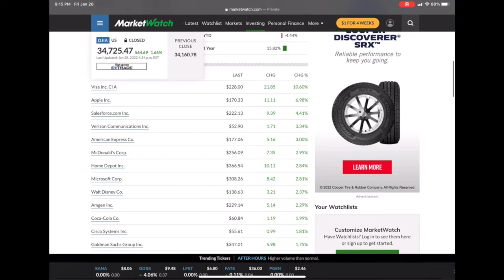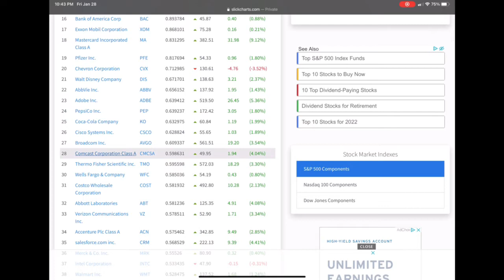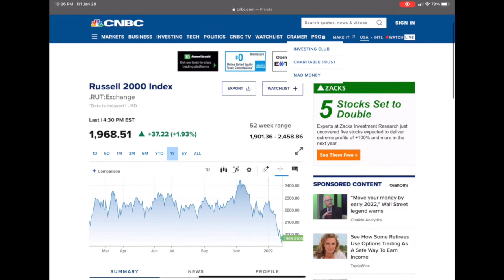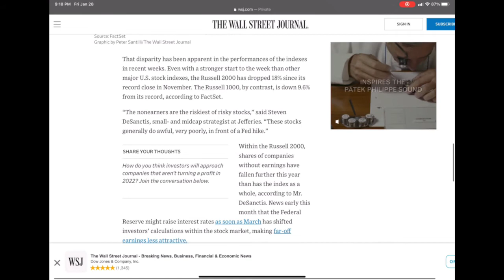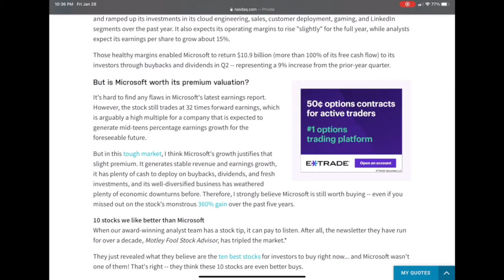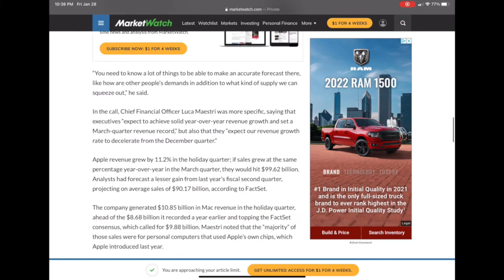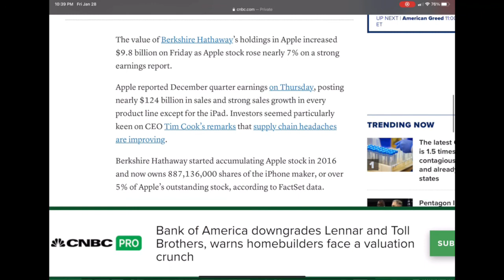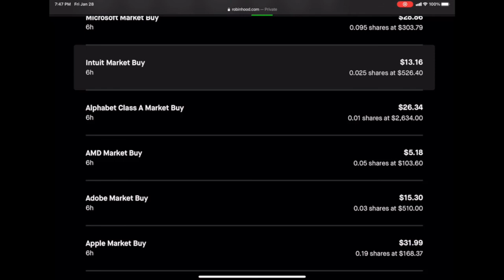Stock Market Updates January 29, 2022. Buy the Dip 🤑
In this video we will talk about how the different indices have performed yesterday January 28, 2022. Two large market capitalization stocks recently reported earnings and we will look at those stocks. I like investing in stock market companies that are generating income. These companies have dropped in stock price because of fears of increased interest rates from the federal reserve. This will make it harder for companies and consumers to borrow money. Companies that aren’t generating income could suffer bigger losses if they aren’t yet profitable. This could lead to increased fears and lower stock market prices for unprofitable companies. Companies that are generating income tend to fare better with higher interest rates and in events such as pandemics and recessions. These companies have extra money to continue investing in their own companies, pay down debt, and increase dividends paid to investors. You will see some of my stock buys for January 28, 2022. Increase your assets and decrease your liabilities so that way one day you can retire and do what you want. I can not guarantee that you will make money in the stock Market. Please do your own research. Consult an investment professional so that way you can make informed decisions. Please don’t buy stocks just because I’m investing in those companies. Keep collecting passive income.